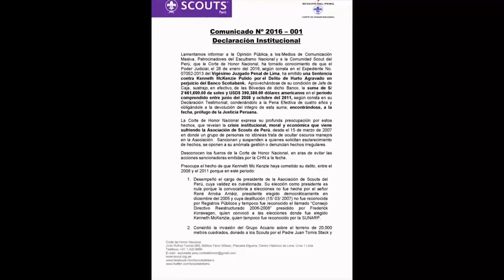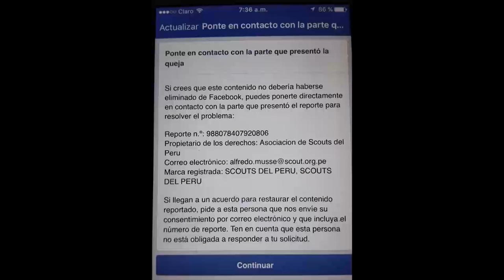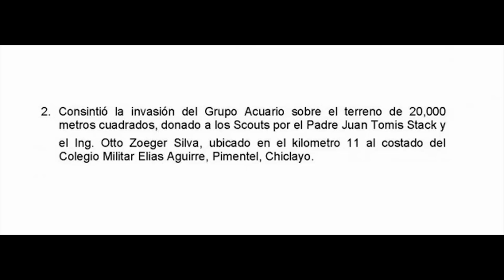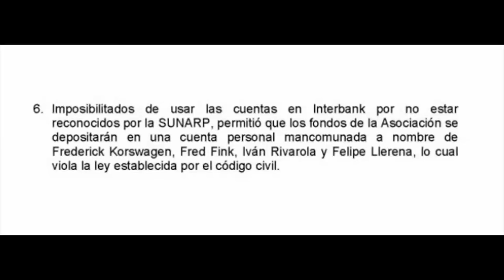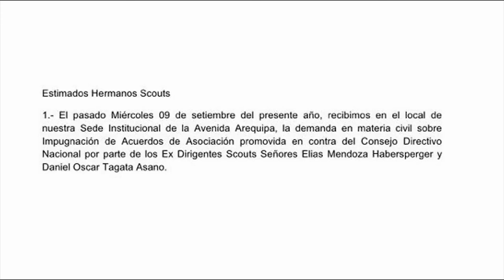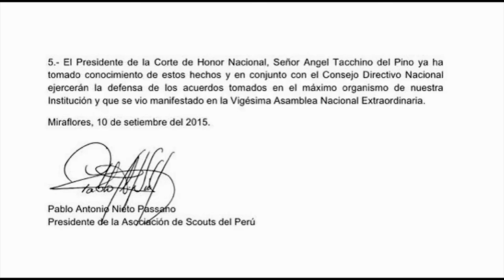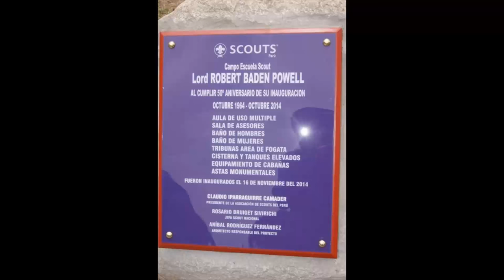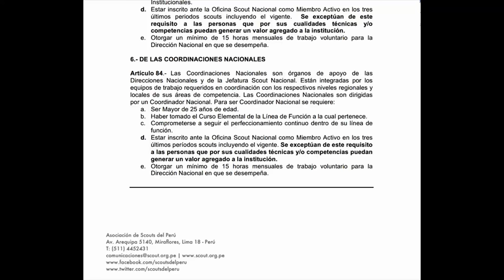Consejo Directivo Scout agravia a Don Daniel Tagata y Don Elías Mendoza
Ante el silencio sepulcral del Consejo Directivo Nacional de la Asociación de Scouts del Perú,  el 13 de Marzo del 2016, la Corte de Honor Nacional presidida por Daniel Tagata, , se pronunció, mediante un contundente comunicado, sobre la situación legal de ex presidente del Consejo Directivo Nacional y ex Director de Gestión Institucional nombrado en Diciembre del 2015 Keneth McKenzie, quien fue condenado a 4 años de cárcel efectiva por el delito de hurto agravado en agravio del Scotiabank, al haber sustraído 5 millones de soles de las bóvedas de ese banco, en su condición de Jefe de la Caja Central de la oficina de San Isidro, sistemáticamente por el lapso de 5 años, desde el 2008 hasta el 2012, por el Vigésimo Juzgado en lo Penal de la Corte Superior de Justicia de Lima, quien se ha dado a la fuga, desde el 28 de Enero, en que fue emitida la sentencia.

Este comunicado se publicó en la página de Facebook “Volver a Empezar”, creada por Daniel Tagata en su calidad de presidente de la Corte de Honor, luego que el Consejo Directivo Nacional, denunciara ante Facebook la anterior página “Corte de Honor Nacional de la Asociación de Scouts del Perú” y fuera eliminada por reclamos de uso de logos oficiales de la Asociación de Scouts del Perú, desconociendo una vez más, la legalidad y vigencia de la Corte de Honor presidida por Daniel Tagata.

El miércoles 16 de Marzo del 2016, nuevamente el Consejo Directivo Nacional, presidido por Pablo Nieto, volvió a atentar contra la Corte de Honor presidida por Daniel Tagata, al denunciar ante Facebook, el comunicado del 13 de Marzo, esta vez, fue señor Alfredo Musse, quien con su cuenta envió la denuncia ante la administración de Facebook.

¿Por qué el Consejo Directivo Nacional presidido por Pablo Nieto, quiere silenciar a la Corte de Honor legalmente vigente presidida por una leyenda viva del escultismo peruano como don Daniel Tagata y conformada por otros ilustres históricos miembros como don Elías Mendoza, don Carlos Raffo y don Francisco Alayza Mujica?

¿Por qué el Consejo Directivo Nacional presidido por Pablo Nieto no se pronuncia oficialmente sobre la situación legal del señor Kenneth McKenzie?

¿Por qué el Consejo Directivo Nacional, al menos suspende la membresía del señor Kenneth McKenzie de la Asociación de Scouts del Perú?

¿Qué oculta el señor Pablo Nieto y su Consejo Directivo Nacional?

¿Por qué no responden los cuestionamientos válidos que la Corte de Honor presidida por Daniel Tagata, les hace a los sucesivos Consejos Directivos que han manejado la Asociación desde el 2007 hasta la fecha?